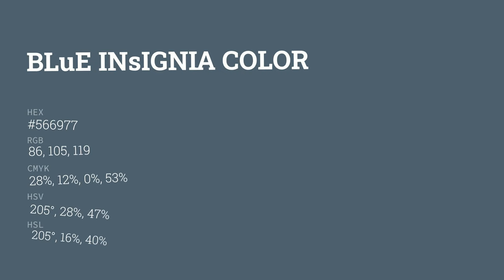Blue Insignia color #566977 hex color - Blue color - Warm color 566977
What color is Blue Insignia ? #566977 hex color - Blue color - Warm color 566977

Hex #566977 Color Code is also known as Blue Insignia color.